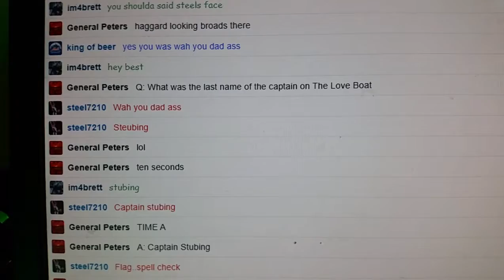Captain Stuebing AGAIN